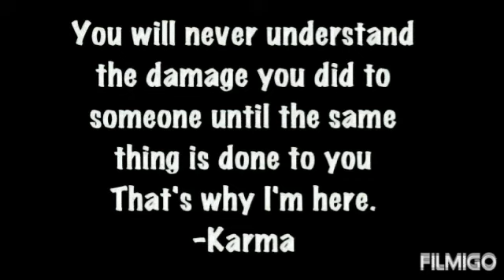Psyclon Nine - Use Once and Destroy - Music Video By Lithium Vandale - Hardcore Industrial Metal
Psyclon Nine "Use Once and Destroy" 2022
Dark Hardcore Industrial Metal Gothic Rock
Hard Hostel Hostile :::: Electro Techno Goth

Video By:
Lithium Vandale : 2022